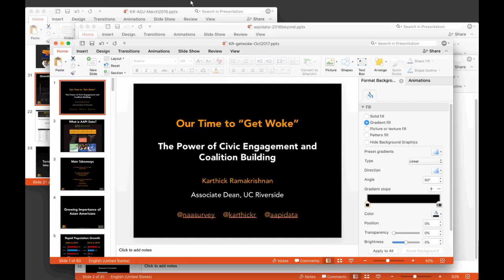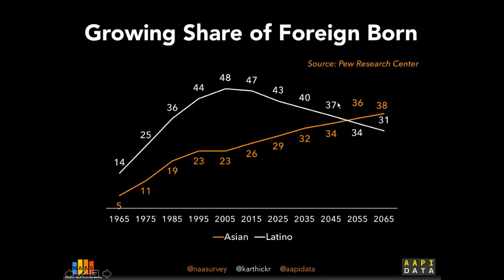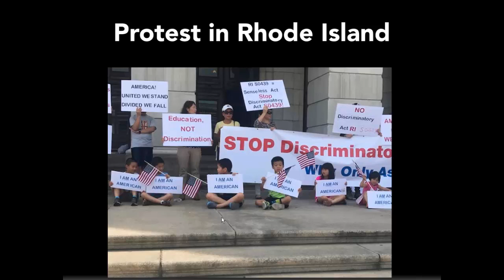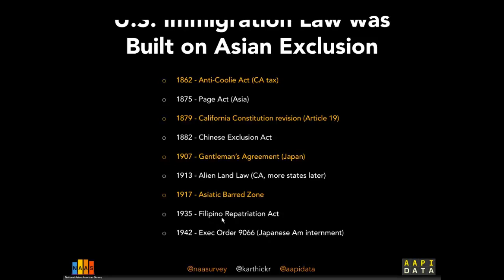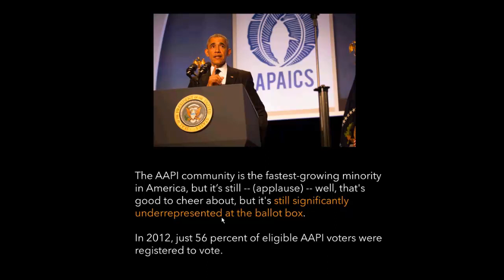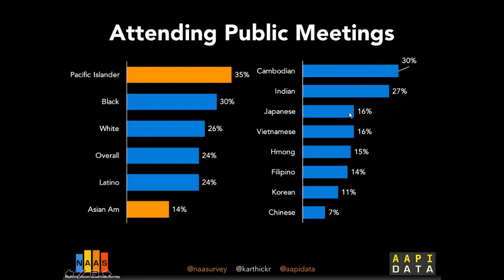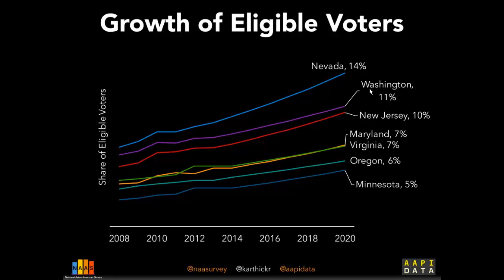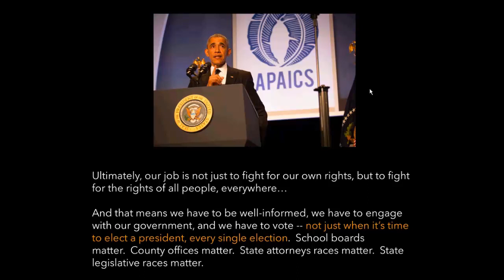The Asian American and Pacific Islander Vote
Asian Americans and Pacific Islanders are a growing part of the American Electorate with the potential to change the electoral landscape. Join Karthick Ramakrishnan, associate dean of the UC Riverside School of Public Policy, and professor of public policy and political science for a discussion of AAPI turnout in 2016 and 2017, recent AAPI voting trends, and prospects for the AAPI vote in 2018.